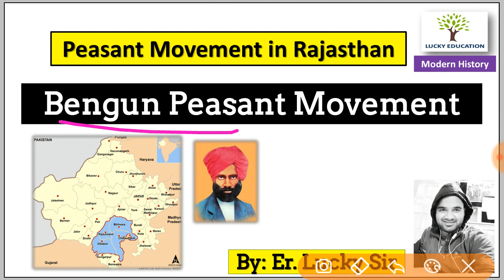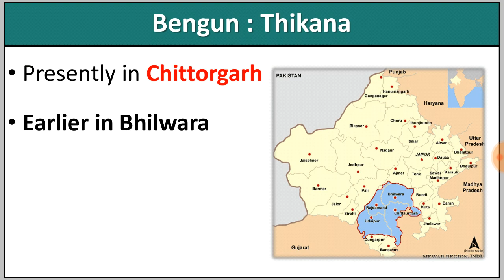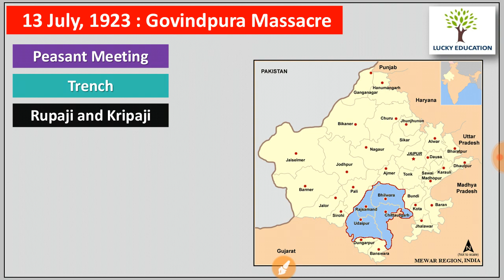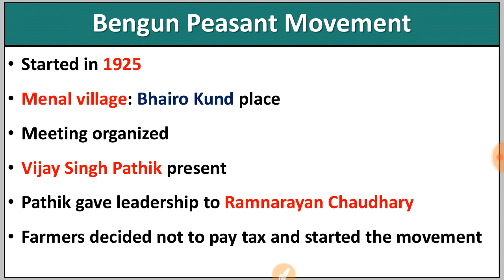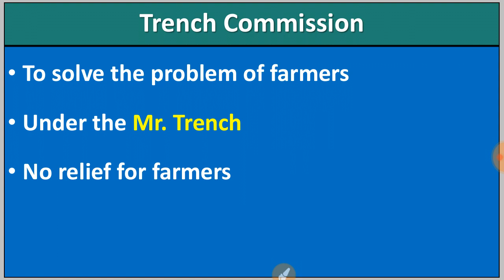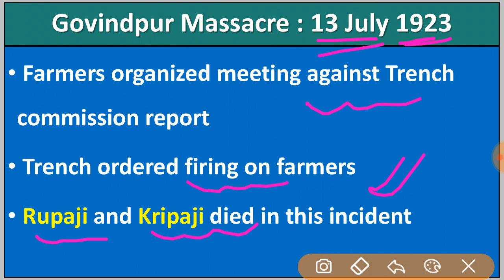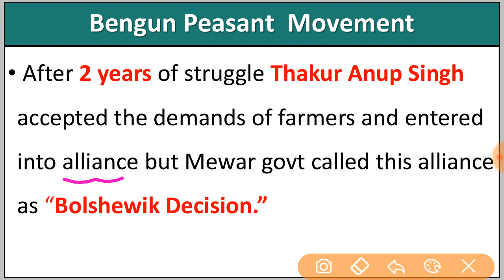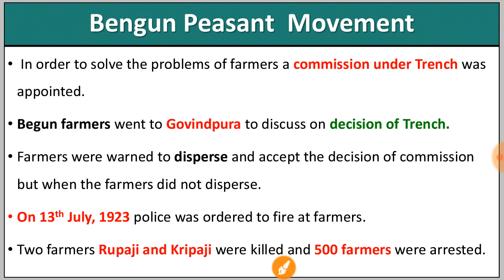Bengun Peasant Movement || बेगूँ किसान आंदोलन || Rajasthan History